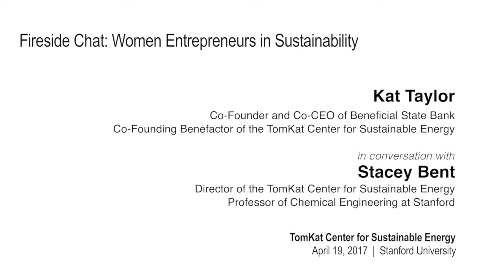Fireside Chat with Kat Taylor & Stacey Bent | Women Entrepreneurs in Sustainability - April 19, 2017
Kat Taylor (JD/MBA) works towards a more equitable and inclusive world by championing social justice and environmental well-being through the advocacy of good money, good food and good energy. She is the co-founder and co-CEO of Beneficial State Bank, a Community Development Financial Institution whose mission is to bring beneficial banking to low-income communities in an economically and environmentally sustainable manner. Kat is also a TomKat Center for Sustainable Energy founding benefactor. (Yes, the Kat in TomKat).

Stacey Bent is director of the TomKat Center and a professor of chemical engineering at Stanford.